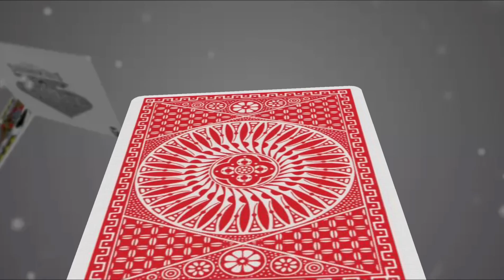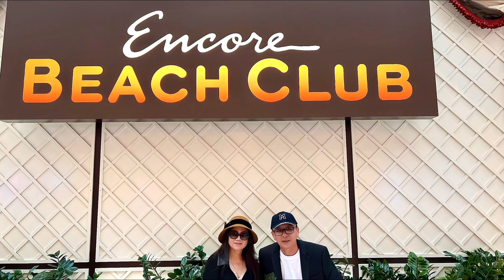Encore Tower Suite Salon Room & Limousine Tour - Aug 30,2022